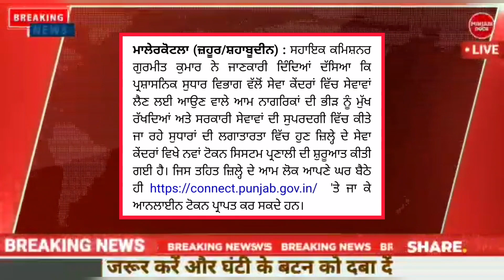Latest Punjab news:- | punjab sewa kendra latest news| punjabi khabra |punjab news today| breaking